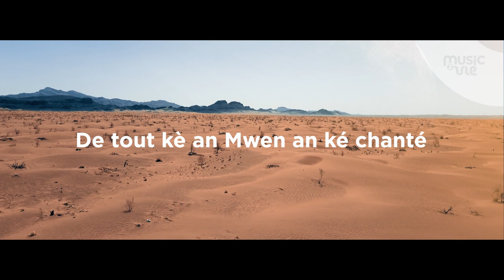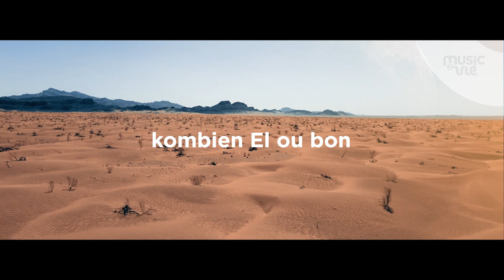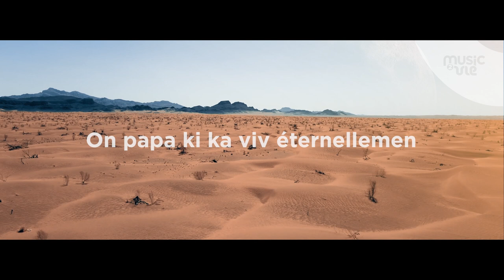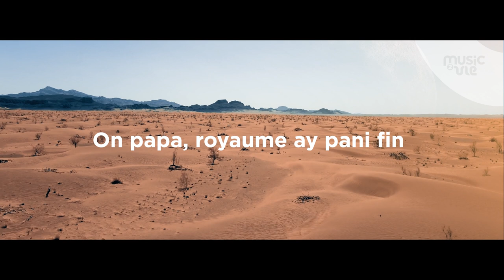Mwen ni on papa (J'ai un Père) - partage inspiration